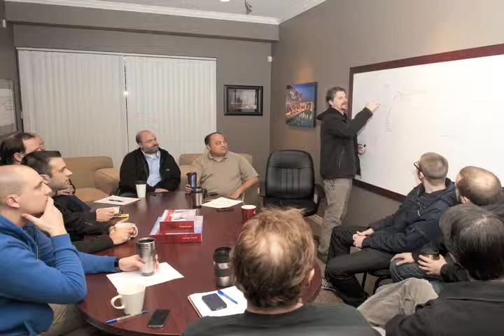BEA 2012 | Business of the Year 10-50 Employees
Congratulations to the finalists in our Business of the Year 10-50 Employees category for our 2012 Business Excellence Awards, presented at our 2013 Chamber Gala.